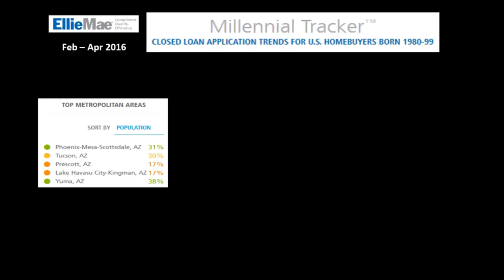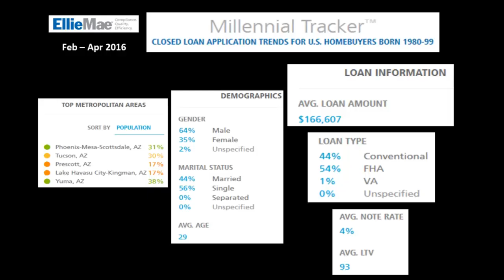Millennials Buying More Homes in Arizona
Millennials are responsible for about one third of all purchase loans in Arizona. See how each major city in the state compares. You'll be surprised which city has the highest percent of millennial buyers.